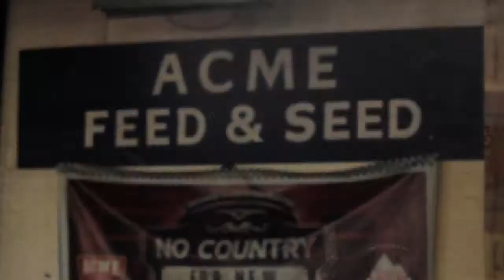The Vigilance Group's Active Shooter Training: Committed to changing the mindset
The Vigilance Group conducted active shooter training with the staff of Tomkats at Acme Feed and Seed in Nashville, TN. We are committed to changing the mindset in America so people can live safely in a dangerous world. Book your active shooter training today at VigilanceGroup.com.